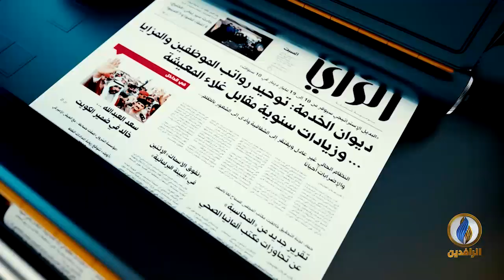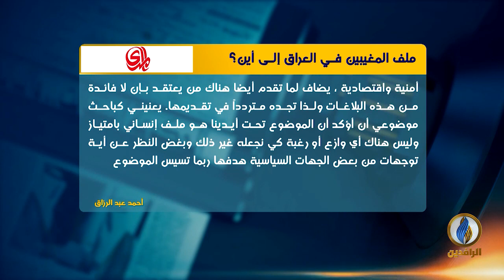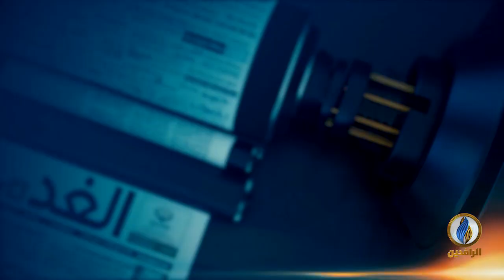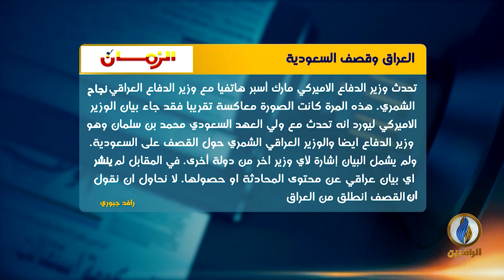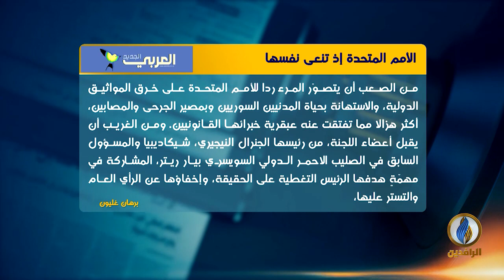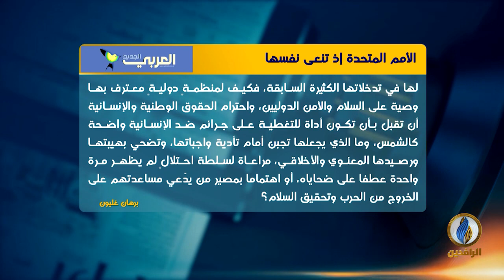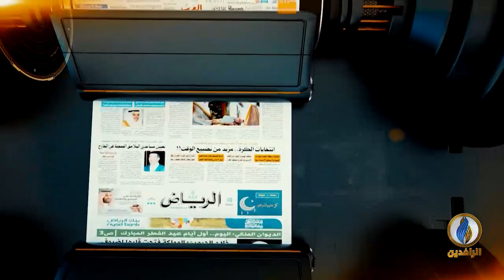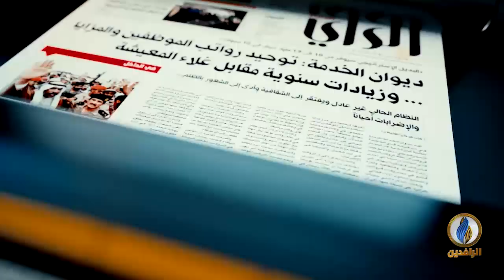صدى_الأقلام | 19 - 09 - 2019